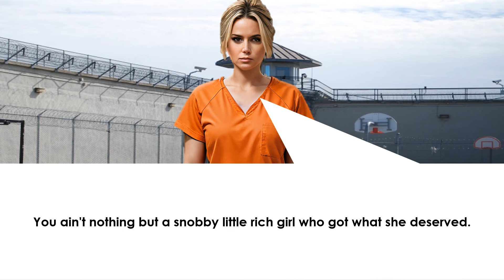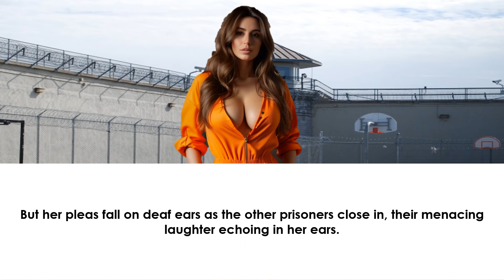Coins presents Valkyrie by night part 8 of 14